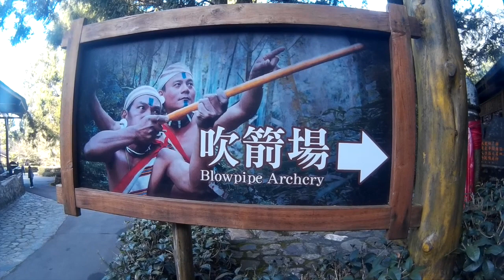Blowpipe Archery - Sun Moon Lake, Taiwan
Blowpipe Archery in Sun Moon Lake